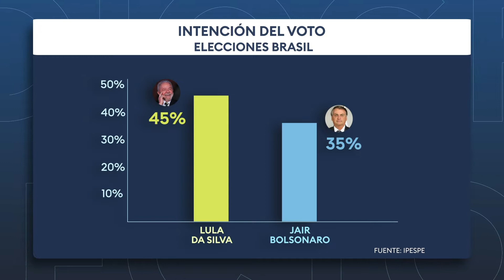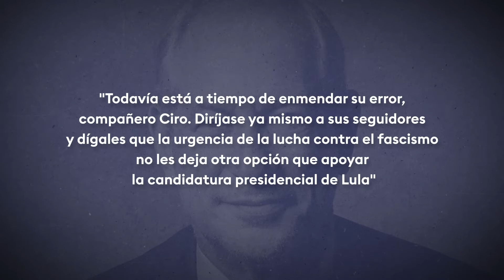Lula Da Silva lidera las encuestas previas a las elecciones de Brasil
A unos días de que se lleve a cabo las elecciones presidenciales de Brasil, Lula Da Silva lidera las encuestas, algunos sondeos ubican al expresidente con el 47% de la intención el voto, contra el 33% de Jair Bolsonaro.